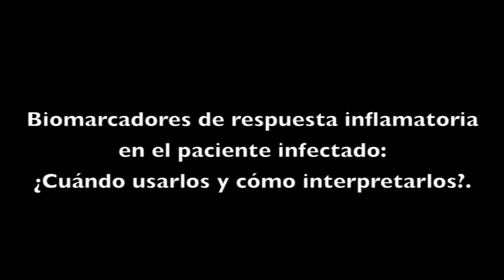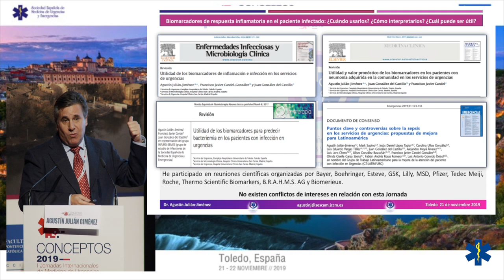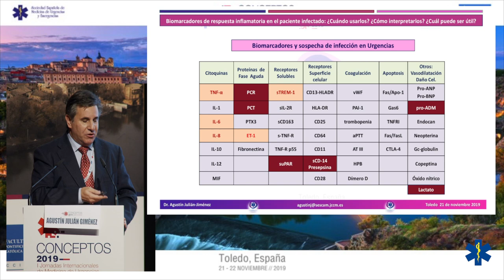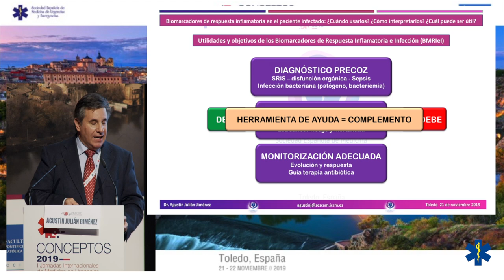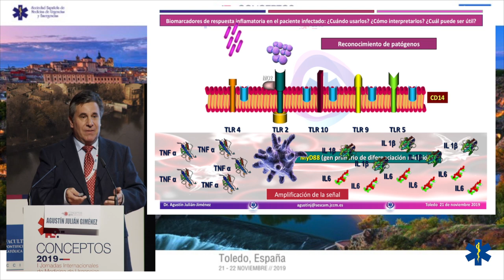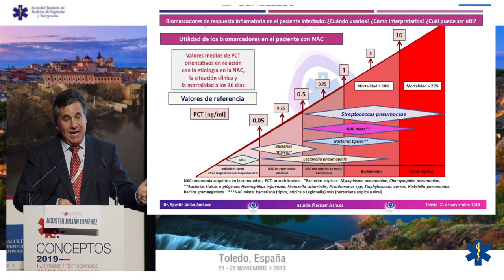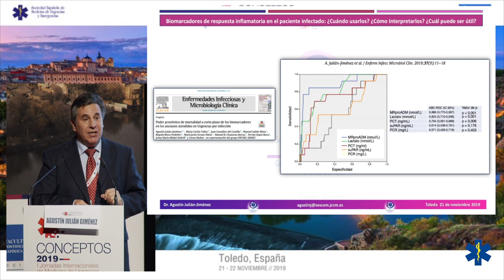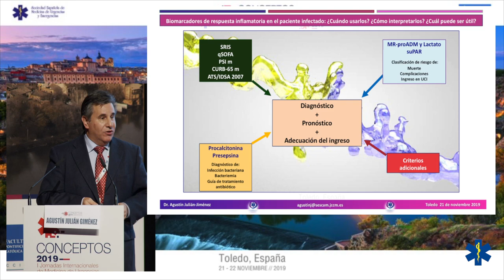CONCEPTOS 2019 - Biomarcadores de respuesta inflamatoria en el paciente infectado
Biomarcadores de respuesta inflamatoria en el paciente infectado: ¿Cuándo usarlos y cómo interpretarlos?
Dr. Agustín Julián Jiménez
Médico de Urgencias del Complejo Universitario de Toledo
Miembro del Grupo de Patología Infecciosa de SEMES